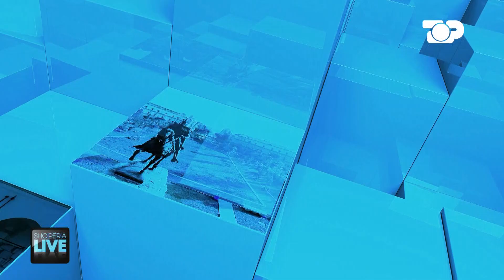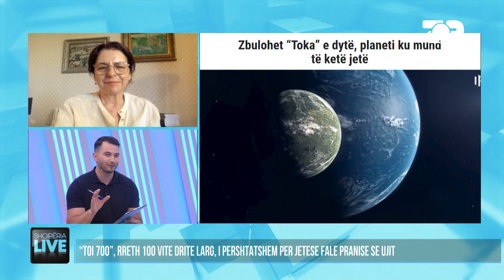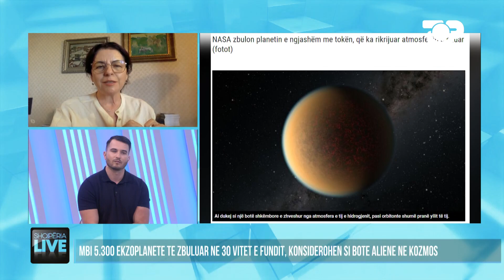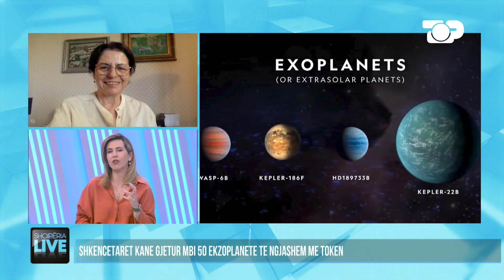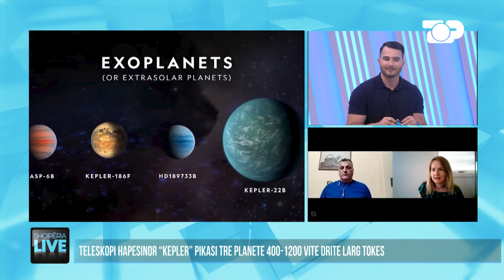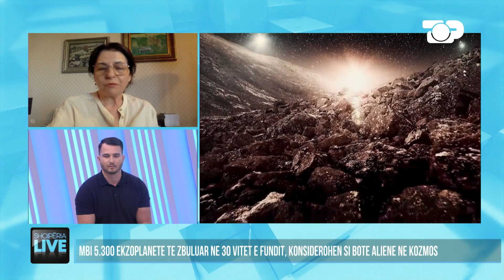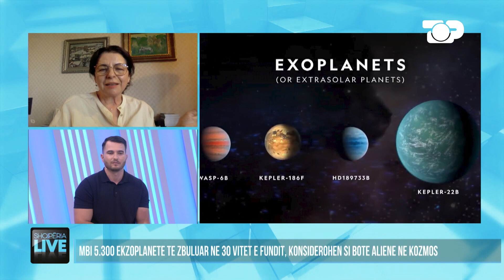Zbulohet planeti ku mund të jetojnë njerëzit,gati të rrini me Alienët- Shqipëri Live 2 Qershor 2023